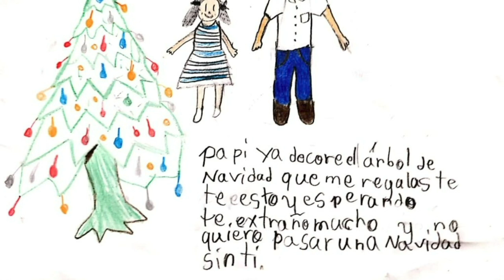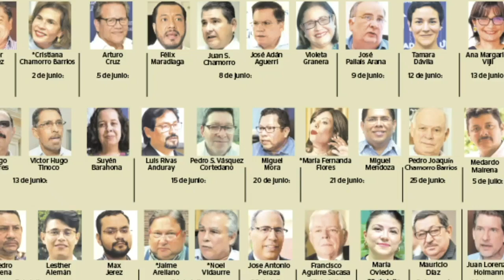Séptima visita a presos políticos: "Hay una intencionalidad de crueldad en su contra"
El régimen de Daniel Ortega y Rosario Murillo autorizó, luego de más de 45 días de incomunicación, la séptima jornada de visitas para los presos políticos encarcelados en la Dirección de Auxilio Judicial, conocida como el Chipote, detenidos entre junio y noviembre de 2021.
En los nuevos encuentros que se llevaron a cabo entre el 28 y 30 de abril, los familiares de los reos de conciencia constataron que los métodos de tortura y tratos crueles en contra de sus parientes se han agudizado.